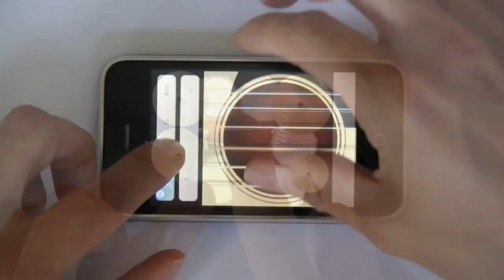Pete Seeger dies at 94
The folk singer and activist exerted a massive influence on music and America